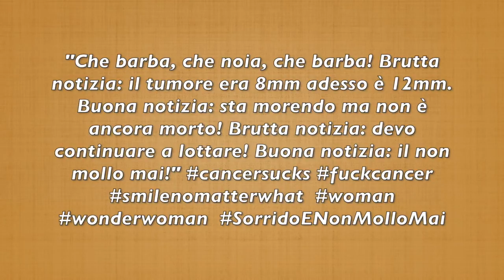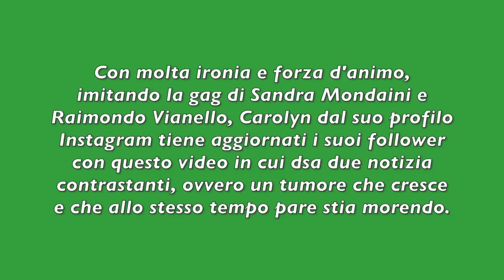CAROLYN SMITH: POCO FA LA BRUTTA NOTIZIA AI FAN